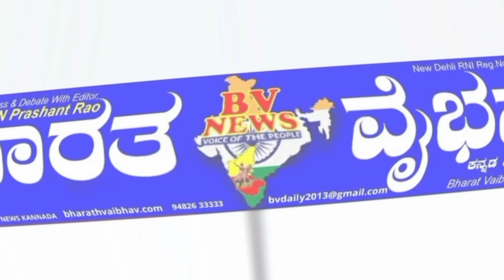Ilakal ಇಳಕಲ್ : ಬಿಜೆಪಿ ಮುಖಂಡರಿಂದ ಶಾಕರ ಗ್ರಹ ಕಚೇರಿಯಲ್ಲಿ ಸುದ್ದಿಗೋಷ್ಠಿ